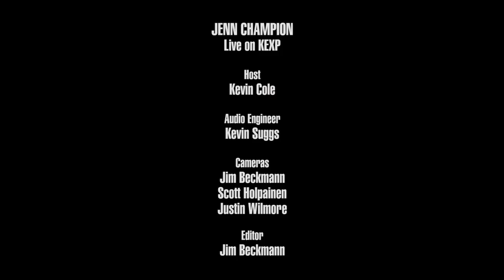Jenn Champion - Coming For You (Live on KEXP)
presents Jenn Champion performing "Coming For You" live in the KEXP studio. Recorded October 24, 2018.

Host: Kevin Cole
Audio Engineer: Kevin Suggs
Cameras: Jim Beckmann, Scott Holpainen & Justin Wilmore
Editor: Jim Beckmann